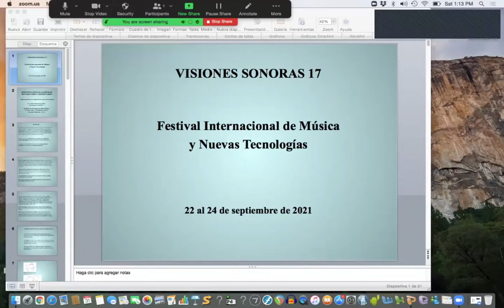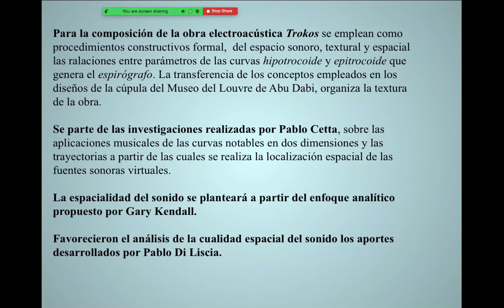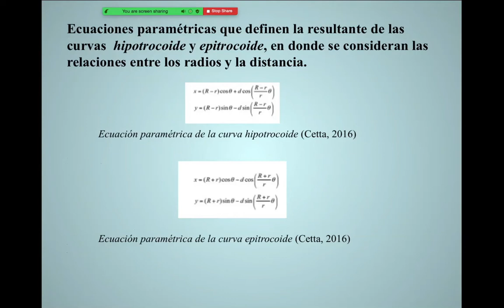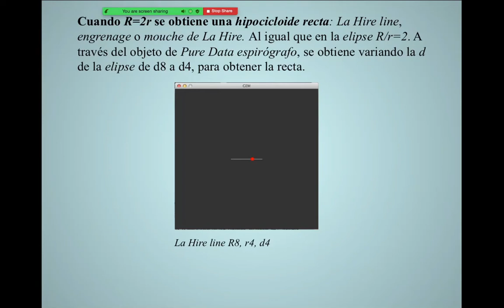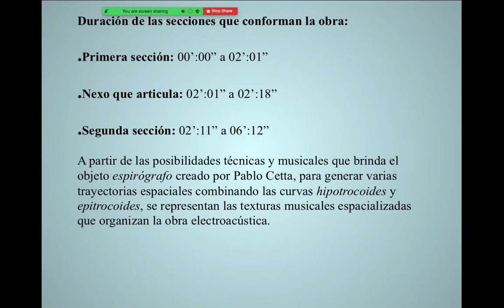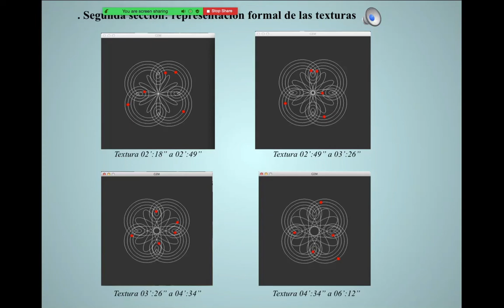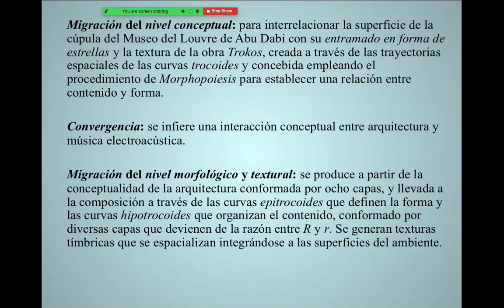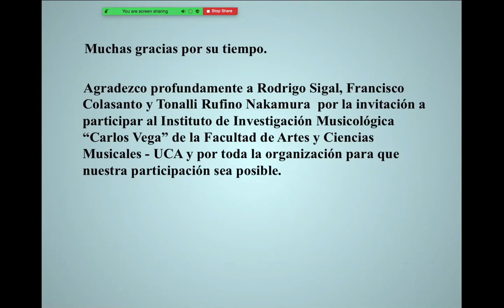Dimensión espacial a partir de hipotrocoides y epitrocoides - Sandra Elizabeth González (Argentina)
El objeto de estudio consiste en la vinculación de las trayectorias en el espacio de las curvas notables con conceptos arquitectónicos y texturales. Se consideran las curvas hipotrocoide y epitrocoide a partir de las posibilidades que brinda el espirógrafo, por las relaciones de analogía que propician la referencialidad de diseños de la arquitectura para la conformación de texturas. La espacialidad del sonido se planteará a partir del enfoque analítico propuesto por Gary Kendall. Esta investigación aborda una pequeña parte de las posibilidades que brinda la espacialización de las trayectorias de hipotrocoides y epitrocoides, para la composición de obras electroacústicas.

Sandra Elizabeth González. Compositora argentina, egresada del Conservatorio Superior de Música ‘Manuel de Falla’. Licenciada en Composición con Medios Electroacústicos por la Universidad Nacional de Quilmes. Es docente, a través de concursos por antecedentes y oposición, en el Conservatorio ‘Alberto Ginastera’, Conservatorio Superior de Música ‘Manuel de Falla’, Conservatorio Superior de Música ‘Ástor Piazzolla’ y en la Pontificia Universidad Católica Argentina.
Ha compuesto obras para instrumentos solos, ensambles, orquesta, coro de cámara, obras electroacústicas y medios mixtos. Sus obras han sido seleccionadas para participar en los siguientes Festivales internacionales: 41 st International Computer Music Conference (EE.UU.), L’Acusmonium AUDIOR ( Italia), New York City Electroacoustic Music Festival (EE.UU.), MUSLAB (México, Inglaterra y Francia), Delian Academy for New Music (Grecia), 43rd ICMC (Corea del Sur), Mixtur (España) y ACMC (Australia), entre otros. Es Directora Artística del Festival Internacional de Música Contemporánea Atemporánea (Argentina).